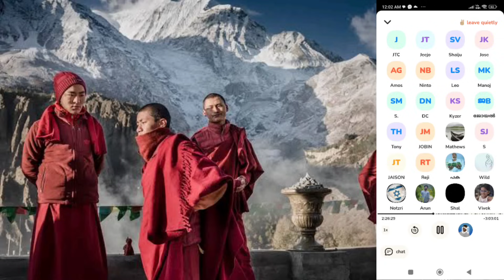ഉസ്താദിന്റെ ഡ്രാസർ കീറിപോയി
anil kodithottam gives nice replay for one of the usthad.
anil kodithottam kodithottam anil
lateat anil kodithottam debate
new anil kodithottam debate
malayalalm Christian club house debate